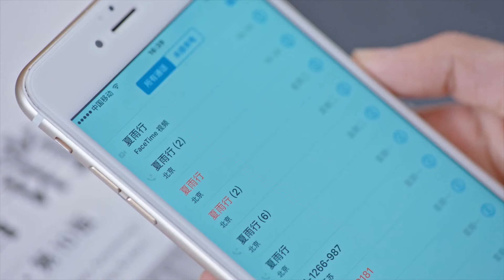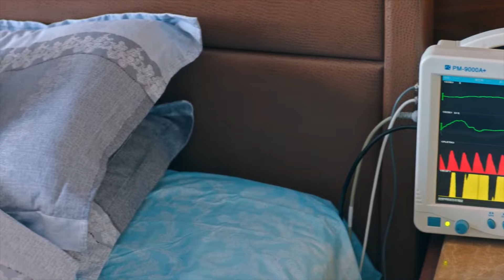【ENG SUB】EP 10 | You Are Everything to Me |⭐Starring: Vin Zhang, Zheng He Hui Zi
【Synopsis】The three friends Ma Dong Shan, Han De Chang, and Song Tian Ming set up a hotel together. Thirty years later, Ma Dong Shan has fallen ill, Han De Chang died early and Song Tian Ming lost his son. Therefore, Ma Dong Shan, who is the chairman, wants his daughter Ma Ke Ai to inherit the hotel and calls her back from abroad. In the meanwhile, Ke Ai gets into a car accident and barely escapes death, but gains a new ability after waking up again: she can see into the future. Upon hearing about her father’s illness, she immediately returns back home. After a series of accidents happen, Ke Ai realizes that there must be some big secret behind it. Together with Xia Yu Xing by her side, Ke Ai withstands all upcoming hardships and also finds love along the way.

【Main Actors】
  Vin Zhang, Zheng He Hui Zi,  Gao Yang,  Kong Shu Hang, Wang Qing Xiang
  Zhao Yao Ke,  Gina Zhang,  Wang Wei,  Athena Yang,  Wang Zhi Fei